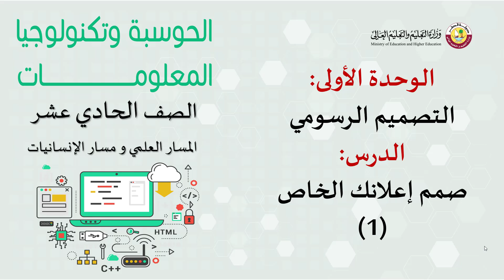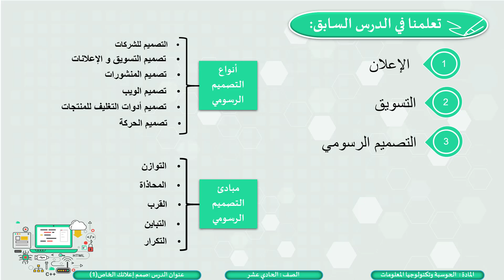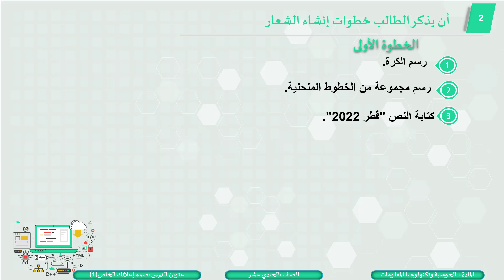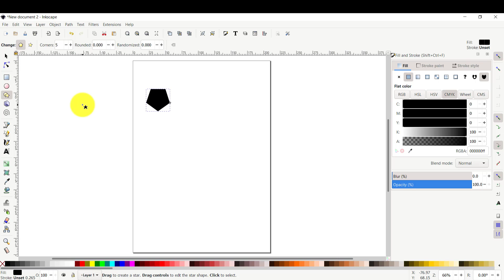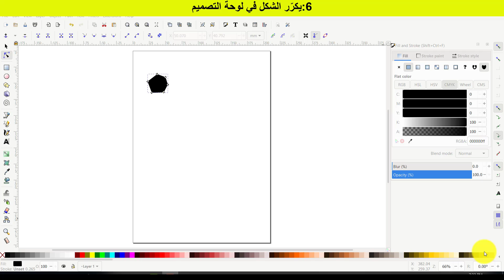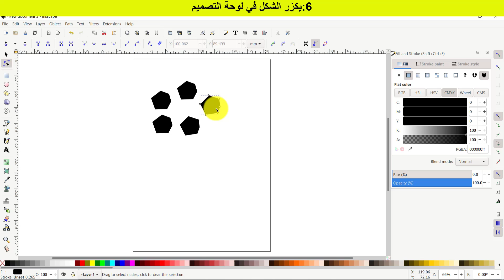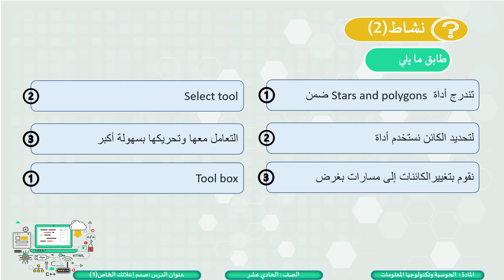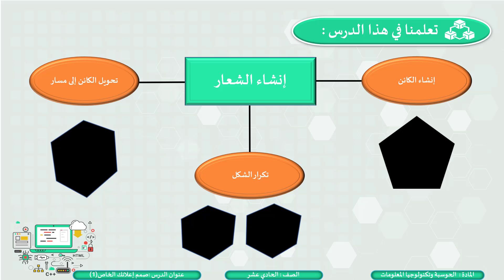الصف الحادي عشر المسار العلمي الحوسبة وتكنولوجيا المعلومات صمم إعلانك الخاص1